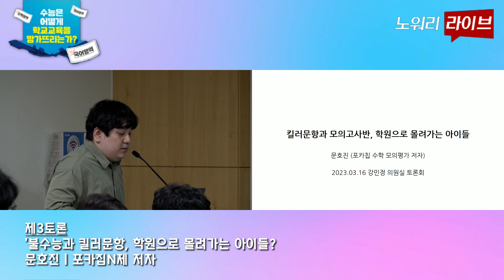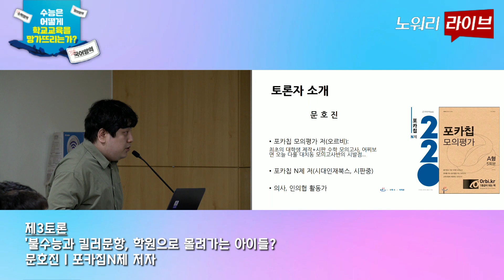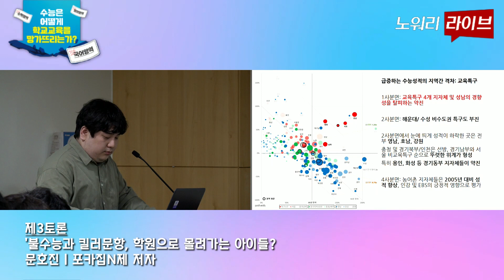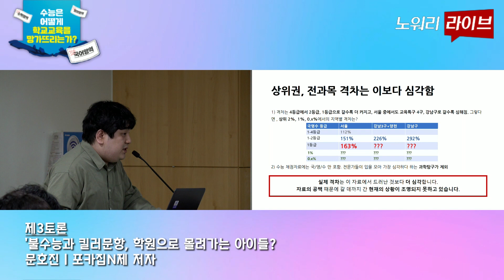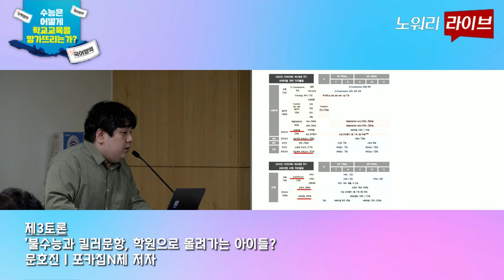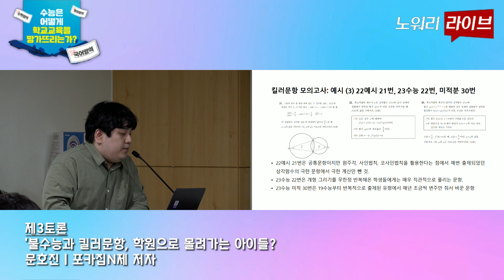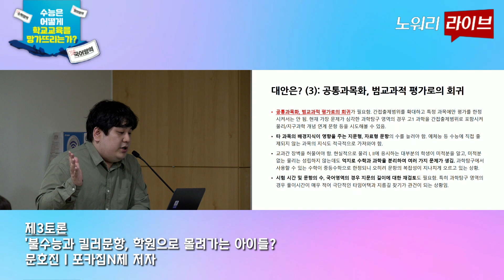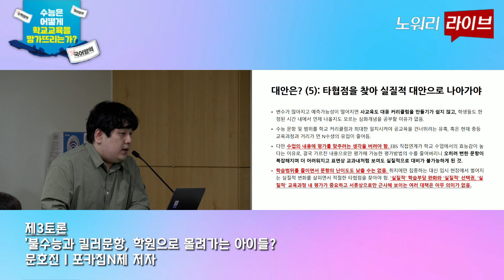[토론3] '불수능과 킬러문항, 학원으로 몰려가는 아이들?｜문호진 포카집 N제 저자｜대학수학능력시험 개선방안 마련을 위한 국회토론회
■ 행사명 : 대학수학능력시험 개선방안 마련을 위한 국회토론회
■ 일시 : 2023년 3월 16일(목) 오후 2시~5시
■ 장소 : (오프라인) 국회 의원회관 제8간담회실
                (온라인) 국회TV, 사교육걱정없는세상 유튜브 생중계
■ 주최 : 국회의원 강민정, 사교육걱정없는세상

국회토론회 자료집은 아래의 링크를 통해 다운로드 할 수 있습니다.

ー

📢아이들의 “오늘 행복할 권리”를 함께 외쳐주세요!(서명참여)

▶사교육걱정없는세상은 입시경쟁과 사교육 고통을 해결하는 대중운동입니다.
▶정부 지원금 0원! 사교육걱정없는세상의 모든 활동을 "학생유익중심"으로 만든 힘입니다.

ー

사교육걱정없는세상을 만들어가는 생생한 이야기